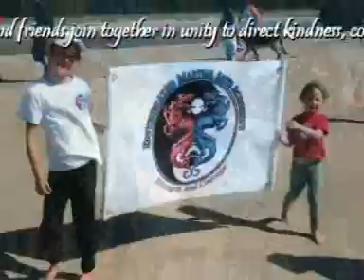Integrated Academy 7 Year Tribute - part 1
This slideshow video titled "7 Years Of Life" is a tribute to the progressive journey of the Integrated Martial Arts & Development Academy. The opening music is by Rasayana and the feature track is from WingMakers This video clip is part 1 of 2.